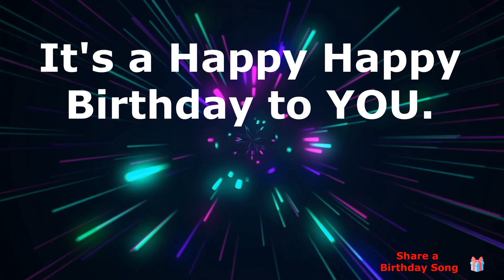Happy Birthday Melanie ! - This song's for You.